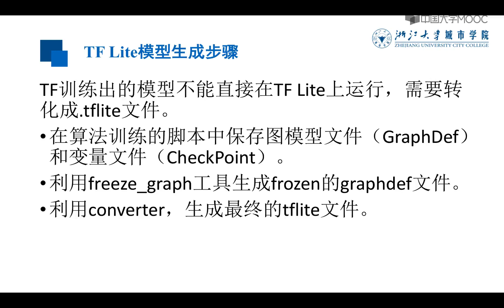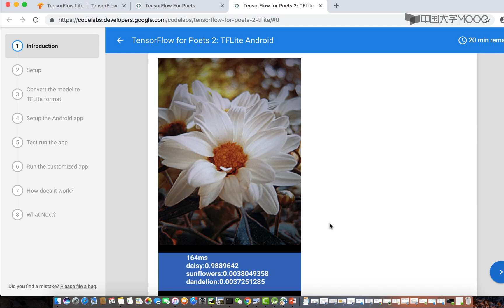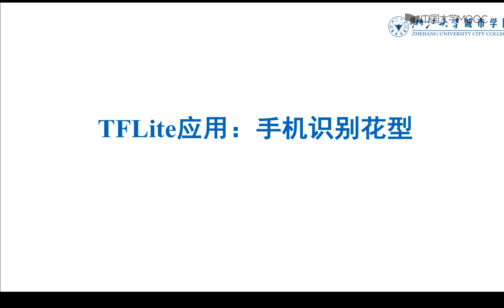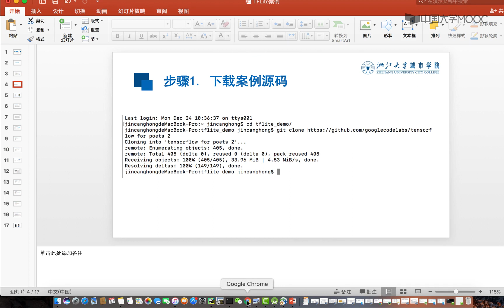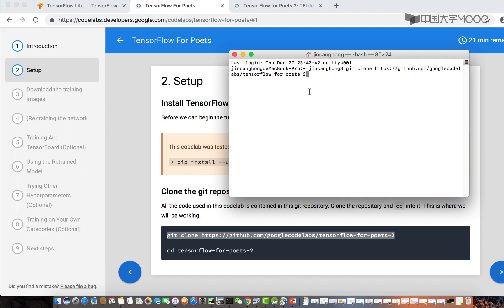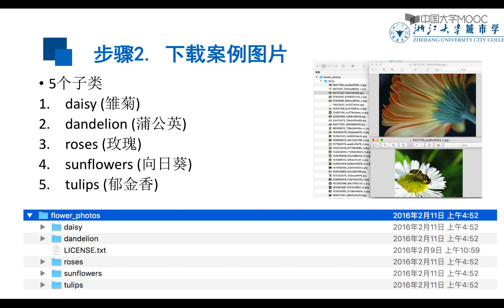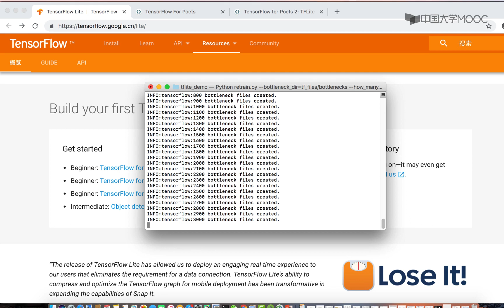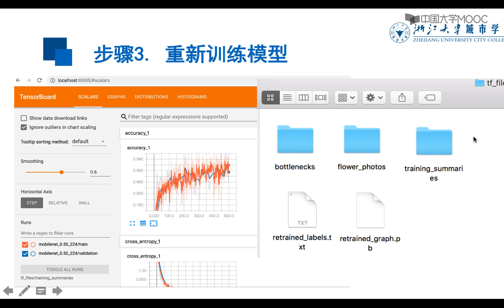17 2 1 TF Lite模型重训练和模型转换